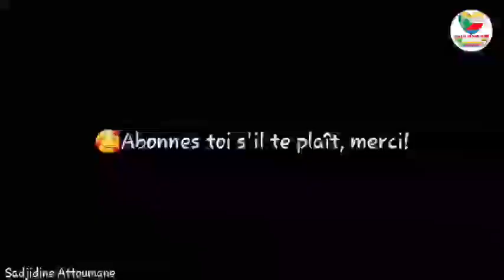Banawassi na Soutrou ya Mfaloumé Film complet | Banawassi na M'colo Simba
Séries Anjounaises, Contes Comoriens
Si vous n'avez jamais vu Banawassi en vidéo, alors vous le verrez ici.
Des Magnifiques Histoires comoriennes, et beaucoup plus.
Des Séries Anjounaises et encore plus.

Banawassi a reçu les conseil de son grand-père avant de mourir et il a décidé de faire le contraire pour savoir pourquoi son grand père lui a donné ces conseils et en volant le bouc du roi, Banawassi se trouve dans la merde.
HALÉ YA BANAWASSI ( Conte de Banawassi ) Mtroumché Karemoi Sous-titres Français

Animateur: Sadjidine Attoumane
Montage: Sadjidine Attoumane